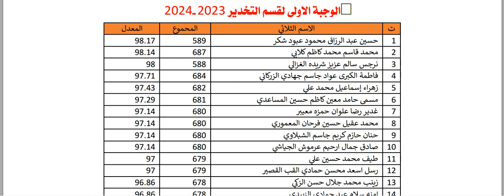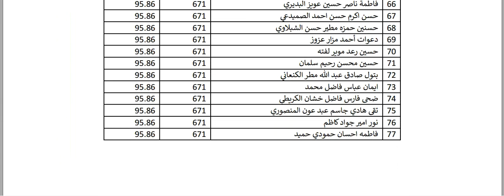الطلبة المقبولين في الكلية التقنية الطبية المسائية الكوفة 2023 2024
لمتابعة اخر الاخبار التعليمية والاسئلة والحلول والنتائج على الرابط الاتي
دروس الرياضيات
دروس الاسلامية
دروس العلوم
دروس الاجتماعيات
دروس الجغرافية
دروس التاريخ
دروس الحاسوب
دروس الاقتصاد
دروس الكيمياء
دروس الفيزياء
دروس الاحياء
دروس الادب العربي
دروس الشعر
دروس الفلسفة
دروس البرمجة
دروس التعليم التجاري
دروس الادارة
دروس المالية
دروس الازياء
فنون الطبخ
فن التفصيل والخياطة
فن التجميل
فن التمريض